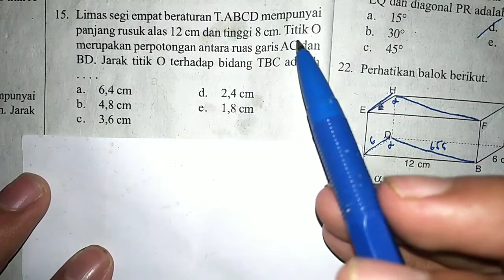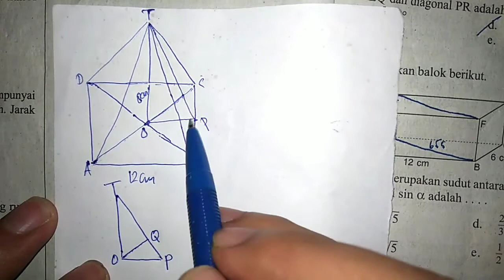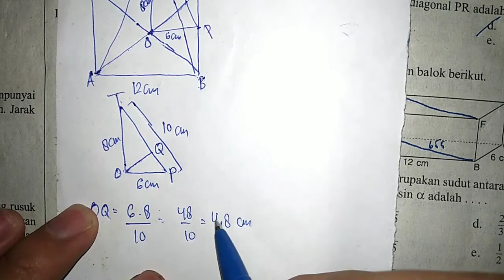Contoh Soal Dimensi 3 - Matematika Wajib Kelas 12